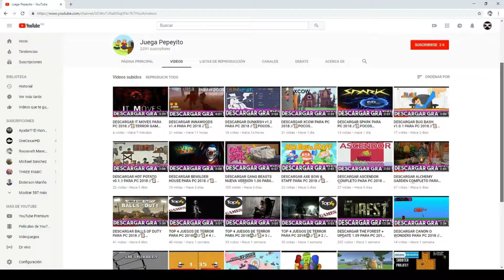Pocket Penguin Gameplay // 🎮 ( ポケットペンギン): A Game Boy Style Adventure | JUEGAPEPEYITO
▬▬▬▬▬▬▬▬▬▬▬ஜ۩۞۩ஜ▬▬▬▬▬▬▬▬▬▬▬▬▬▬
              ▓▓▓▒▒▒░░░ CHECA ESTO ░░░▒▒▒▓▓▓
▬▬▬▬▬▬▬▬▬▬▬ஜ۩۞۩ஜ▬▬▬▬▬▬▬▬▬▬▬▬▬▬

▬▬▬▬▬▬▬▬▬▬▬ஜ۩۞۩ஜ▬▬▬▬▬▬▬▬▬▬▬▬▬▬
  ▓▓▓▒▒▒░░░ TU PUEDES APOYAR AL CANAL ░░░▒▒▒▓▓▓
▬▬▬▬▬▬▬▬▬▬▬ஜ۩۞۩ஜ▬▬▬▬▬▬▬▬▬▬▬▬▬▬

▬▬▬▬▬▬▬▬▬▬▬ஜ۩۞۩ஜ▬▬▬▬▬▬▬▬▬▬▬▬▬▬
               ▓▓▓▒▒▒░░░ DONATIVOS ░░░▒▒▒▓▓▓
▬▬▬▬▬▬▬▬▬▬▬ஜ۩۞۩ஜ▬▬▬▬▬▬▬▬▬▬▬▬▬▬

▬▬▬▬▬▬▬▬▬▬▬ஜ۩۞۩ஜ▬▬▬▬▬▬▬▬▬▬▬▬▬▬

Es un gameplay  de un juego llamado Pocket Penguin ( ポケットペンギン): A Game Boy Style Adventure para PC.

A lo largo de los escenarios de colores de acción, conoce a Pichi, un pingüino azul que gracias a su pequeño tamaño y su increíble habilidad para nadar ha sido enviado a una aventura para regresar a casa.

🎮🎮🎮🎮 CANALES SECUNDARIOS 🎮🎮🎮🎮